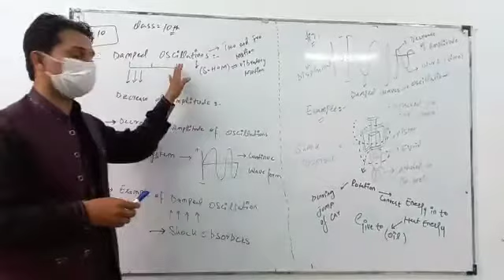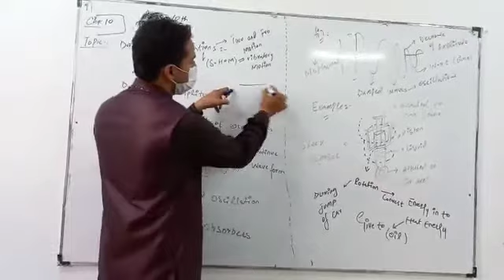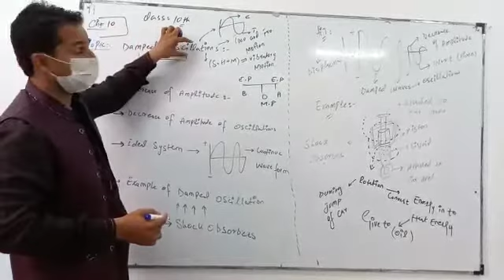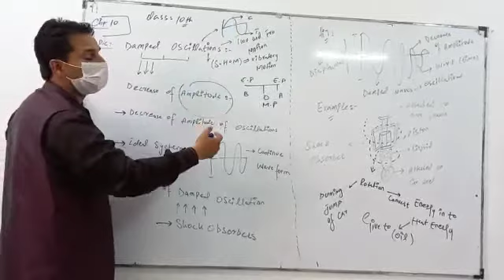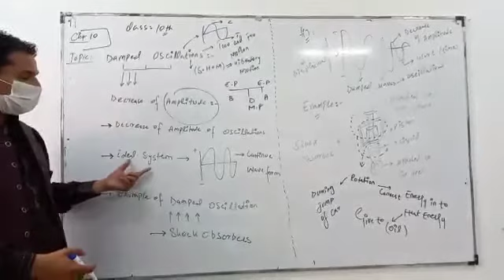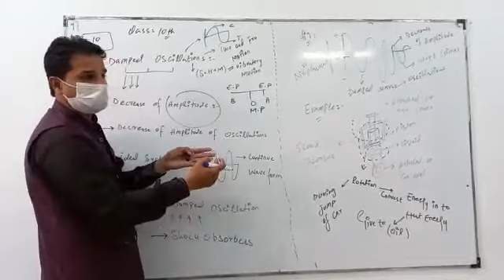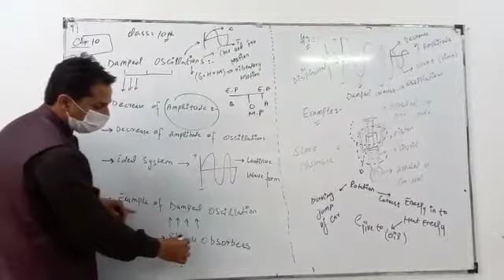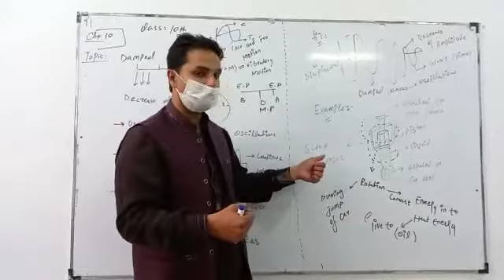Unit 10 Topic Damped Oscillations